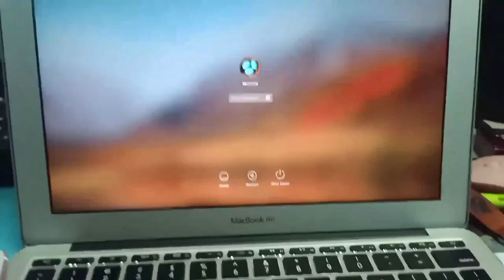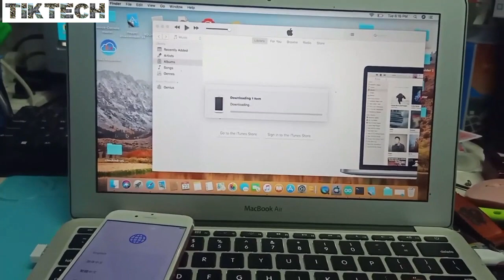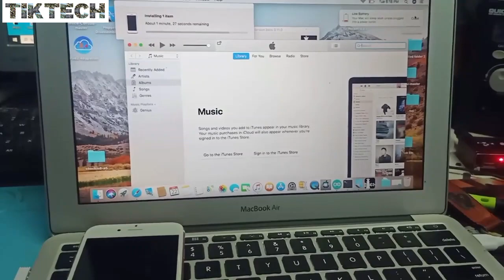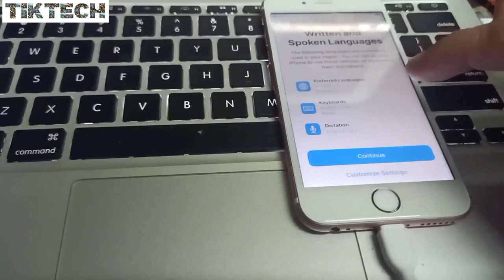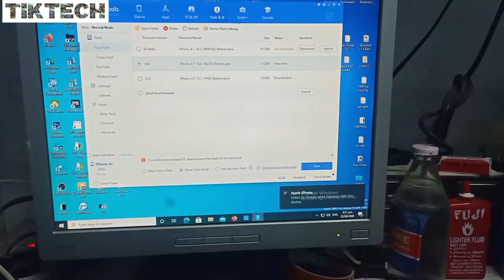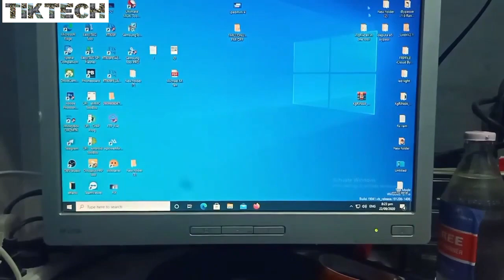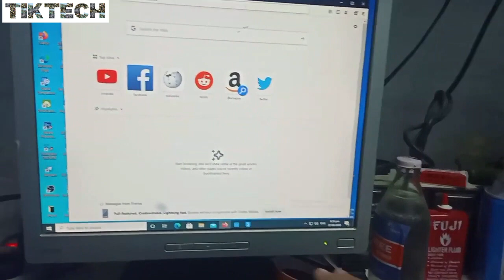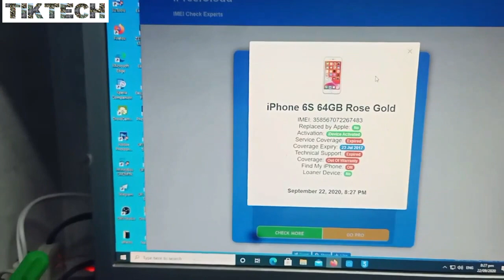ICLOUD ACTIVATION LOCK UNLOCK FREE APPLE ID BYPASS IOS 14 down to 12.4.8 IPHONE 5S TO IPHONE X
FREE APPLE ID BYPASS IOS 14